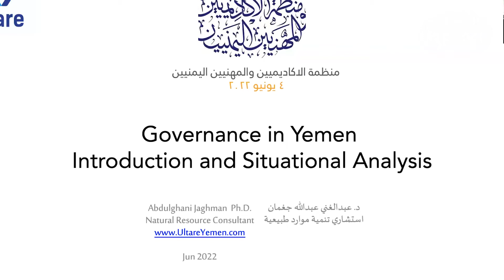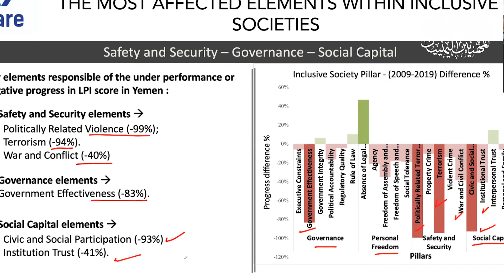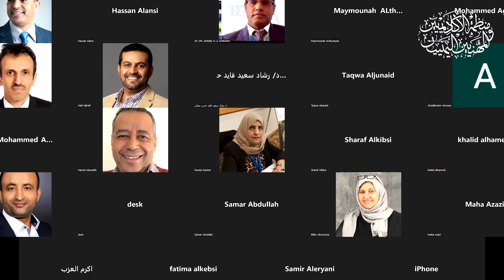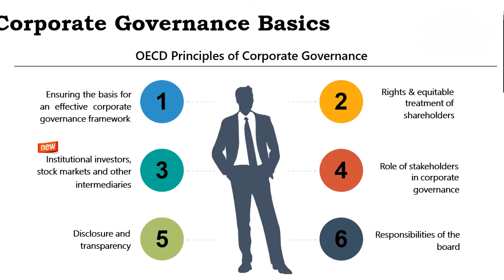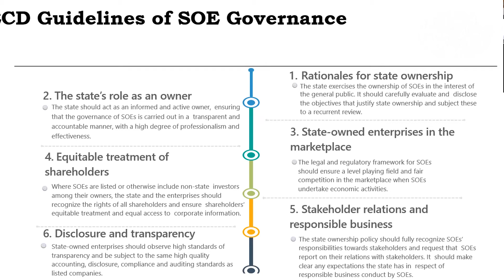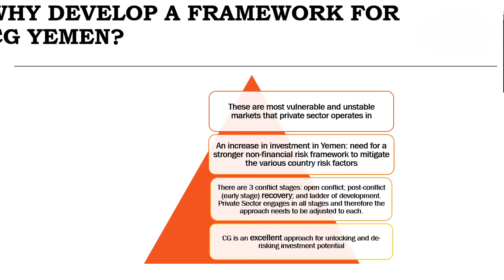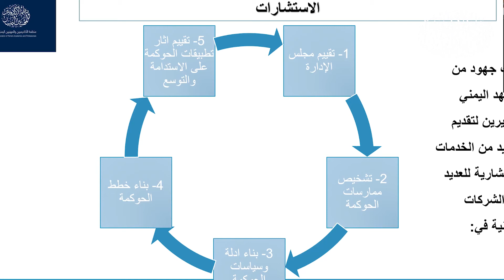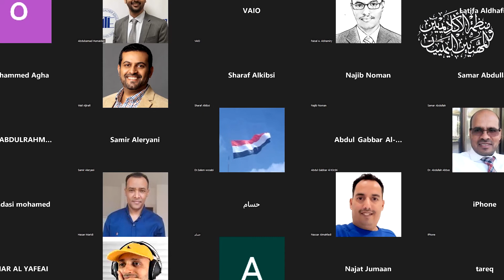فعالية أياب ال25: حوكمة الشركات المسؤولة في مقابل الحكم الرشيد، 4/6/2022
فعالية منظمة الأكاديميين والمهنيين اليمنيين (أياب) الخامسة والعشرين : حوكمة الشركات المسؤولة في مقابل الحكم الرشيد - كلا النموذجين من العوامل التمكينية الرئيسية للتنمية المستدامة: دور الحوكمة وسط التحديات المتعددة الأبعاد في اليمن.

تحدث فيها كل من:
1- عبدالغني جغمان
2-سعد صبرة
3- نجاة جمعان
أدار الجلسة: نجيب العميسي

Association of Yemeni Academics and Professionals AYAP twenty-fifth (25th). A panel discussion (Responsible Corporate Governance Vs. Good Governance -both Paradigms are Premier Enablers for Sustainable Development and Growth: The Role of Governance amidst Yemen´s Multidimensional Challenges.) Held on Saturday, June 4th, 2022.
The panelists:
1) Abdulghani Gaghman
2) Saad Sabra
3) Najat Jumaan
The moderator:
Najeeb Al-Omaisi